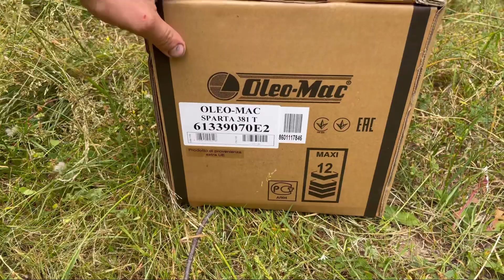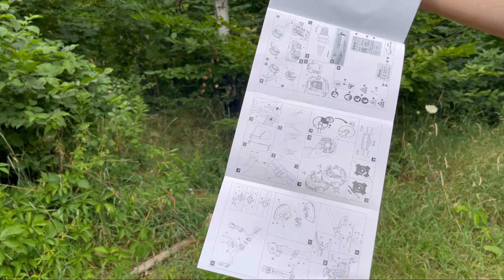Мотокоса Oleo-Mac Sparta 381 Т/ это обновлённая Sparta 38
Здравствуйте дорогие друзья,наш магазин является официальным дилером ТМ Oleo-Mac в Украине,и мы предоставляем официальною гарантию 24 месяца.

Для покупки мотокосы звоните по номеру телефона 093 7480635 Александр